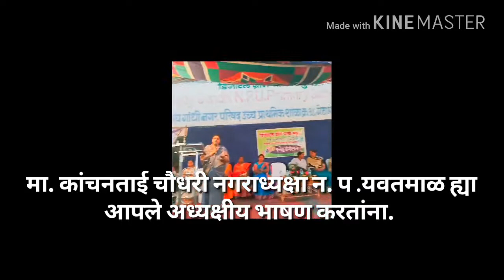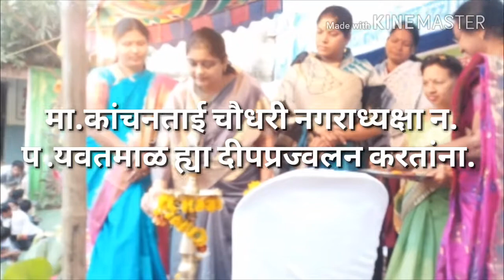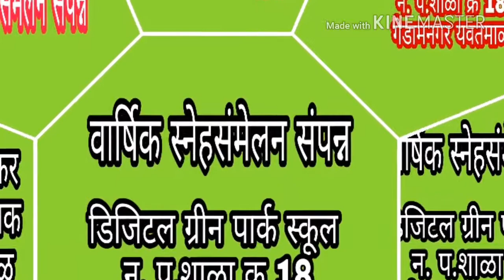अप्रतिम असा वार्षिक स्नेहसंमेलन 2019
डिजिटल ग्रीन पार्क स्कूल न. प .शाळा क्र 18गेडामनगर यवतमाळ येथील